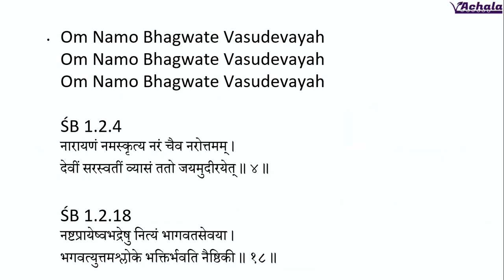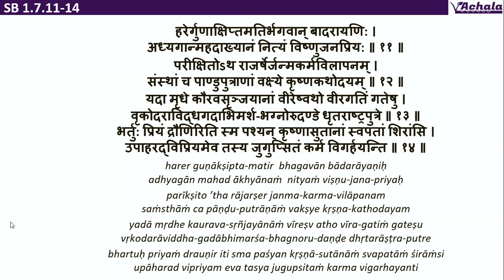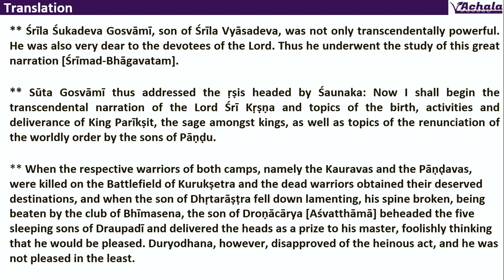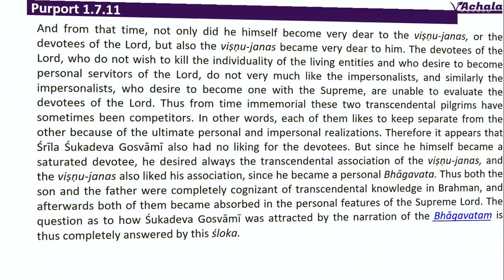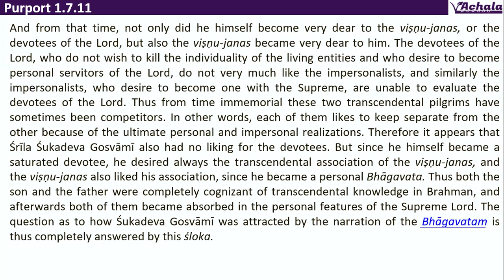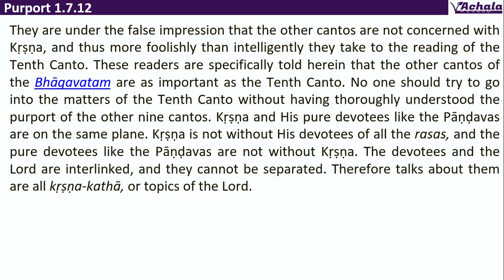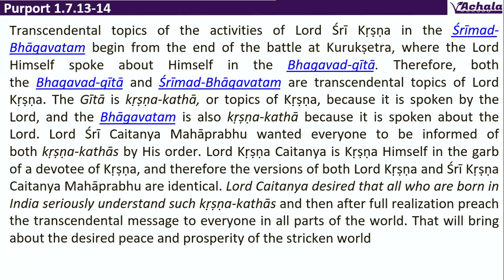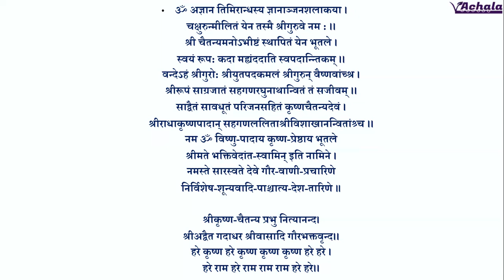Day0097 SB 1.7.11-14_Srimad Bhagwatam Study brings us closer to Krishna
Śukadeva Gosvāmī was transcendentally powerful
very dear to the devotees of the Lord
underwent the study of this great narration [Śrīmad-Bhāgavatam]
transcendental narration of the Lord Śrī Kṛṣṇa and topics of the birth, activities and deliverance of King Parīkṣit, the sage amongst kings,
topics of the renunciation of the worldly order by the sons of Pāṇḍu
dead warriors obtained their deserved destinations
son of Droṇācārya [Aśvatthāmā] beheaded the five sleeping sons of Draupadī and delivered the heads as a prize to his master, foolishly thinking that he would be pleased.
Duryodhana, however, disapproved of the heinous act, and he was not pleased in the least

According to Brahma-vaivarta Purāṇa, Śrīla Śukadeva Gosvāmī was a liberated soul even within the womb of his mother.
Śrīla Vyāsadeva impressed upon him the synopsis of the Bhāgavatam so that the child could be made attached to the transcendental activities of the Lord.
After his birth, the child was still more educated in the subject of the Bhāgavatam by recitation of the actual poems.
by the association of pure devotees like Vyāsadeva, even the liberated soul becomes attracted to the transcendental qualities of the Lord
The transcendental qualities of the Lord are so attractive that Śrīla Śukadeva Gosvāmī became detached from being completely absorbed in impersonal Brahman and positively took up the personal activity of the Lord.

he himself become very dear to the viṣṇu-janas, or the devotees of the Lord, but also the viṣṇu-janas became very dear to him.
The devotees of the Lord, who do not wish to kill the individuality of the living entities and who desire to become personal servitors of the Lord, do not very much like the impersonalists, and similarly the impersonalists, who desire to become one with the Supreme, are unable to evaluate the devotees of the Lord.
it appears that Śrīla Śukadeva Gosvāmī also had no liking for the devotees. But since he himself became a saturated devotee, he desired always the transcendental association of the viṣṇu-janas, and the viṣṇu-janas also liked his association, since he became a personal Bhāgavata.
both the son and the father were completely cognizant of transcendental knowledge in Brahman, and afterwards both of them became absorbed in the personal features of the Supreme Lord.

Lord Kṛṣṇa is so kind to the fallen souls that He personally incarnates Himself amongst the different kinds of living entities and takes part with them in daily activities.
Śrīmad-Bhāgavatam is also a Purāṇa, but the special significance of this Purāṇa is that the activities of the Lord are central and not just supplementary historical facts.
Śrīmad-Bhāgavatam is thus recommended by Lord Śrī Caitanya Mahāprabhu as the spotless Purāṇa
No one should try to go into the matters of the Tenth Canto without having thoroughly understood the purport of the other nine cantos. Kṛṣṇa and His pure devotees like the Pāṇḍavas are on the same plane.
Kṛṣṇa is not without His devotees of all the rasas, and the pure devotees like the Pāṇḍavas are not without Kṛṣṇa. The devotees and the Lord are interlinked, and they cannot be separated. Therefore talks about them are all kṛṣṇa-kathā, or topics of the Lord.

Transcendental topics of the activities of Lord Śrī Kṛṣṇa in the Śrīmad-Bhāgavatam begin from the end of the battle at Kurukṣetra, where the Lord Himself spoke about Himself in the Bhagavad-gītā.
The Gītā is kṛṣṇa-kathā, or topics of Kṛṣṇa, because it is spoken by the Lord, and the Bhāgavatam is also kṛṣṇa-kathā because it is spoken about the Lord.
Lord Caitanya desired that all who are born in India seriously understand such kṛṣṇa-kathās and then after full realization preach the transcendental message to everyone in all parts of the world. That will bring about the desired peace and prosperity of the stricken world.